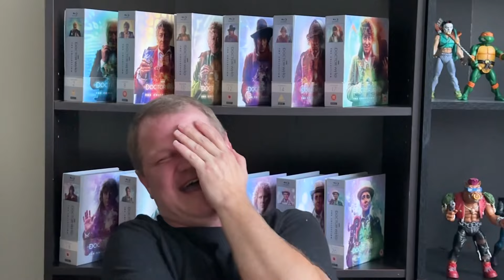Doctor Who: The Monster Of Peladon (Part 1) Review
I want say thanks to all of my Patrons, Stephen Crane, Trevor Hicks, Unknown 289, Alice Collins, JLBWHO, Dr. Finn Perkins, Unknown_DontTrustNumbers,  Thomas Simpson, and Colin Coney.  I really appreciate their support.

Prowl 1701
USA